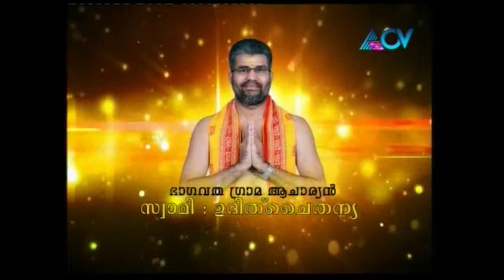Bhagavathamrutham |Swami Udit Chaitanya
Swami Udit Chaitanya

Bhagavathamrutham is a Malayalam spiritual show on ACV. The show discusses and explains the Bhagavad Gita and how the common man can live by it. The show stands out in the aspect that it looks at the teachings in the Bhagavad Gita from a philosophical standpoint and not a religious standpoint.